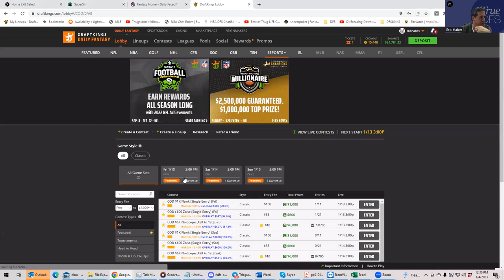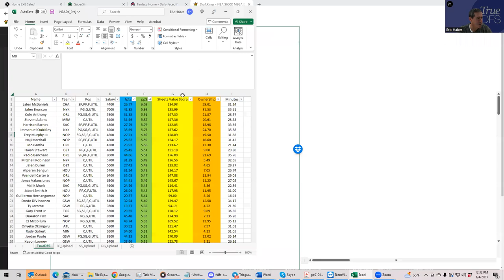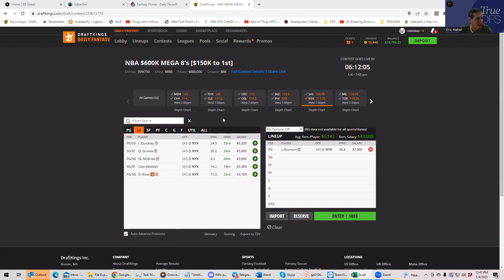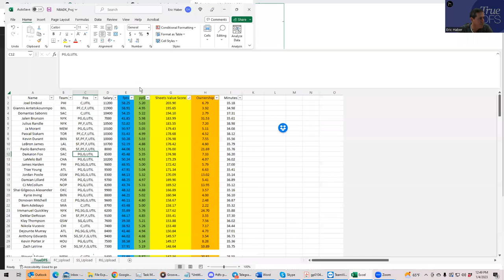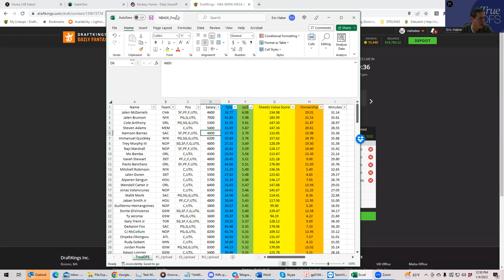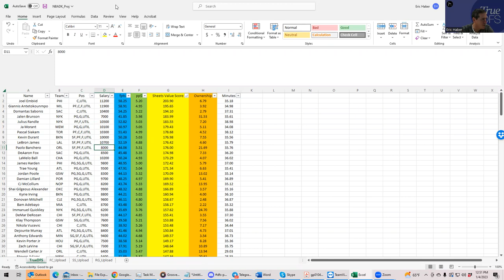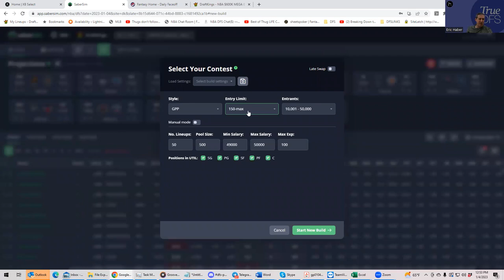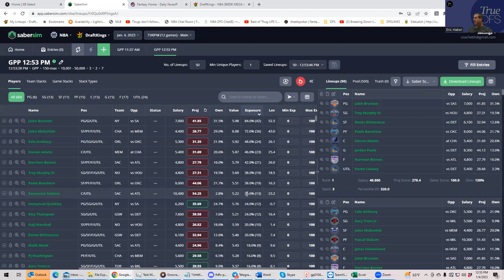NBA SLATE PREVIEW FOR JANUARY 4, 2022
Sheets previews the slate, and also reviews some best practices for using the True DFS tools to assess plays and build solid lineups.